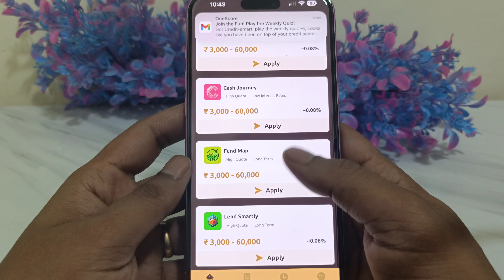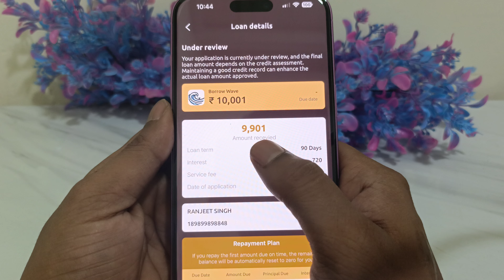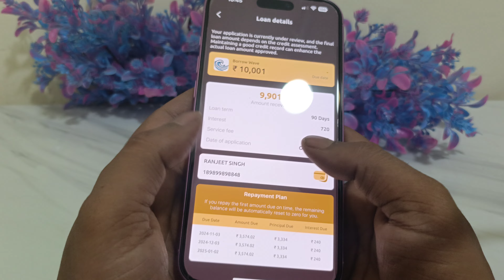instant fast approval loan app 🔥 today new loan app 🔥 iOS version loan app fast ⏩ approval new loan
- Compare features
- Read reviews
- Mswipe
- KrazyKaro
- CashBean
- Buddy4Cash
- LoanTap

7 day loan app fast approval
personal loan
loan app